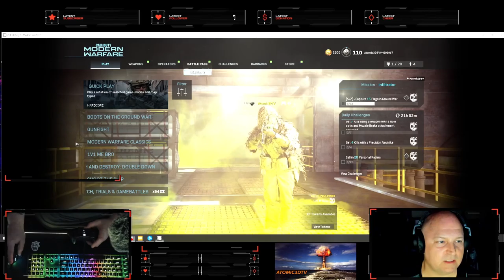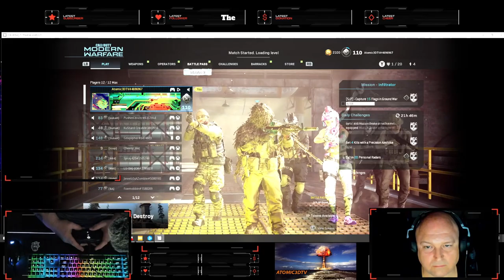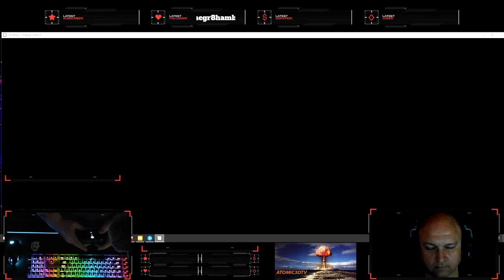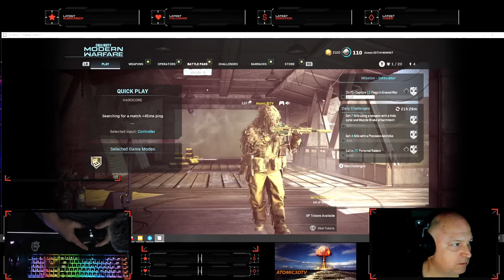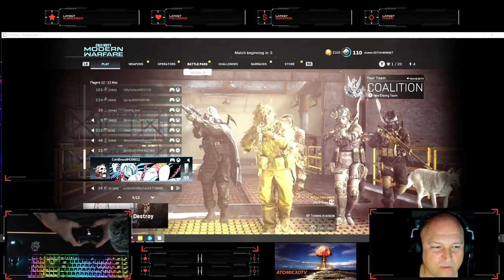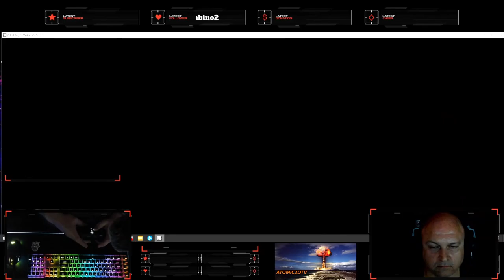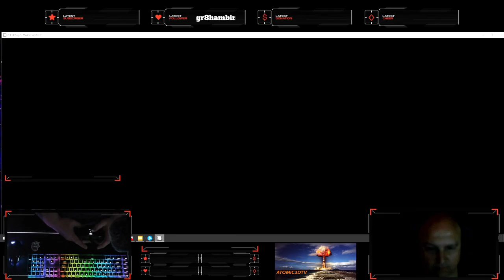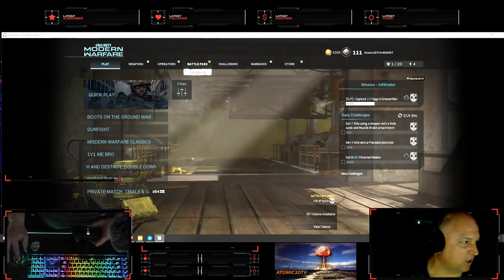4.22.22 Playing Call of Duty S&D. These people talk some ish!!!